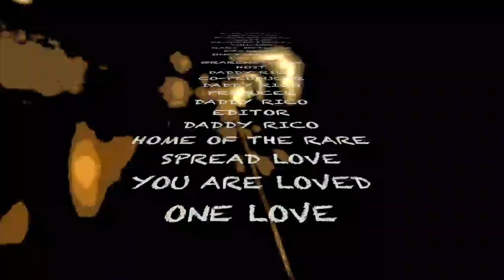*AMERICAN REACTION* TORONTO DRILL Why G - Bantu Jini (prod. Billyondabeat) Listening Party #299